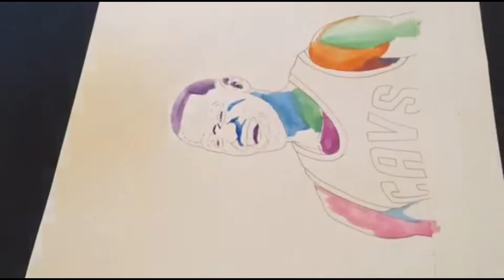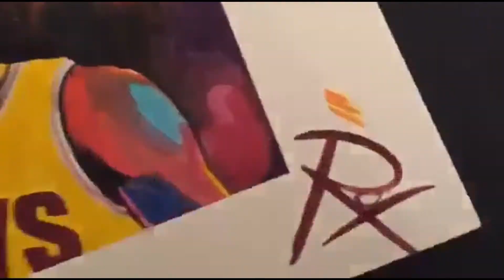Watercolor painting of Lebron James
Here is a quick water painting of Lebron James I worked on during Game 5 of the NBA finals. Enjoy :)